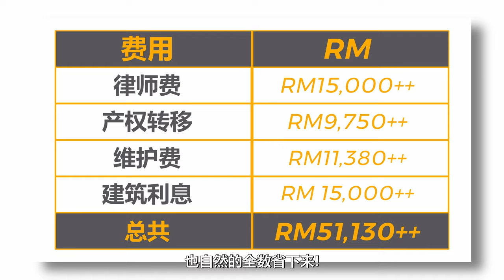新山大方尺屋子，性价比高 | Molek Pulai, Taman Molek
如果你有兴趣参观 Molek Pulai 的示范屋，请按此链接：

欢迎来到 Molek Pulai。这个位于新山 Taman Molek 的千尺公寓，距离 CIQ 只需 10 分钟车程。

Molek Pulai 提供 1005 平方尺的宽敞空间，再加上两个停车位，售价仅为 46 万令吉。而且，所有的律师费用，包括最贵的转名手续费（MOT），都是免费的。接下来的两年内，物业维护费也将全免。此外，公寓已经建成，省下了建设期间的渐进利息。

柔佛新山有几个著名的区域，你对 Taman Molek 的印象是什么呢？

在评论区分享你的想法吧！

0:00 - 介绍
0:09 - 价钱
0:15 - 免转名费用
0:29 - 免管理费
0:48 - 公寓建成的好处
1:12 - 房子面积
1:49 - 屋外走廊
2:20 - 地点和方便性
2:43 - 总结